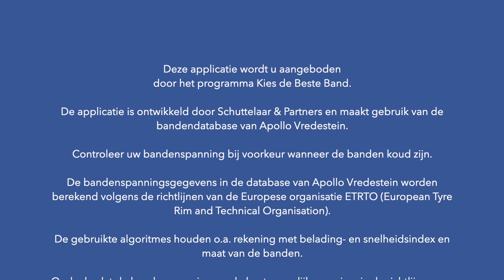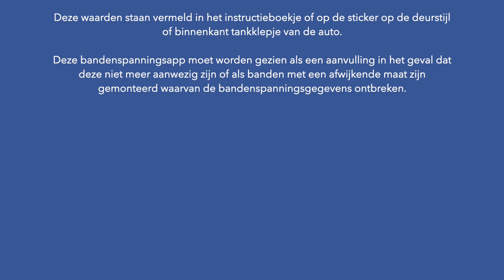Wat is mijn bandenspanning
Via watismijnbandenspanning.nl kan je op basis van je kenteken eenvoudig je bandenspanning opzoeken.